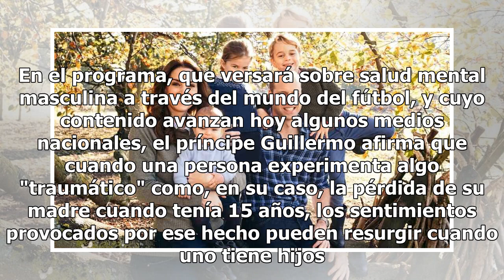Guillermo de Inglaterra confiesa el gran trauma que le produjo la muerte de su madre